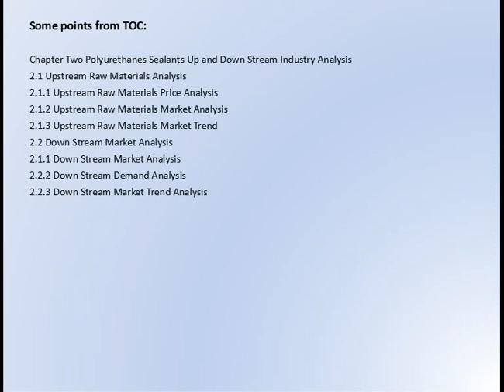Global Polyurethanes Sealants Market